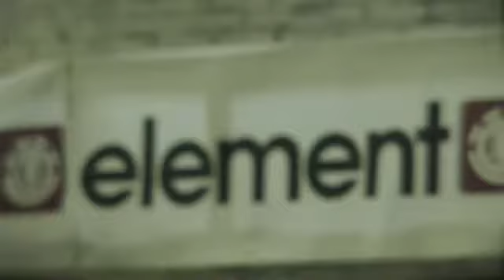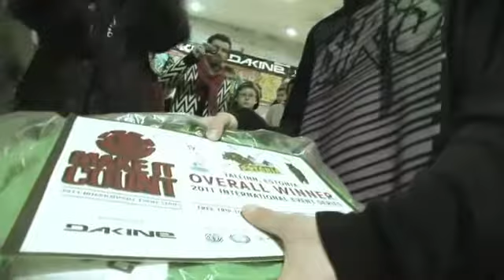Element "Make it Count 2011- -- Estonia footage